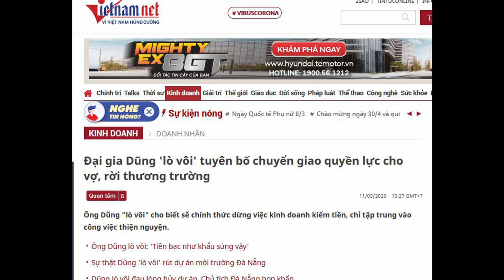Huỳnh Uy Dũng | Dũng "Lò Vôi" Sau khi xây xong Đại Nam Chuyển Qua Trường Chay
Đại gia theo Đạo Phật
Ông Huỳnh Uy Dũng được cho là một trong những người giàu nhất Việt Nam. Theo các công ty kiểm toán, khối tài sản của ông Dũng có thể lên đến hàng chục nghìn tỷ đồng nếu cổ phần hóa. Tuy nhiên như đã từng chia sẻ trên báo chí, đại gia này không quá để tâm đến tiền bạc bởi ông xác định, tiền bạc chỉ là vật ngoài thân.
"Tôi thấy tiền bạc chỉ là phương tiện duy trì sự sống, không phải cái tôi đi tìm. Cái tôi đi tìm sâu xa hơn, màu nhiệm hơn, trên nền tảng thánh thiện mới tìm được nó. Tôi đã quyết định dừng lại, và suốt 10 năm trời xây dựng Đại Nam, quyết tâm để lại cho đời một khu du lịch tâm linh".
"Lấy vật chất làm của, của sẽ rời xa ta. Lấy phúc đức làm của, phúc theo ta suốt đời. Bao nhiêu năm làm kinh doanh, tôi hiểu chết có mang theo gì đâu, nên biết dừng lại sớm, không chiếm hữu", ông Dũng cho biết.
Có thể, trong kinh doanh, nhiều người nhìn nhận Dũng "lò vôi" là một cá nhân quyết liệt, thậm chí "khùng khùng", thích phát ngôn "ngông cuồng" thì ngoài đời, ông lại là một người mộ đạo, hết lòng tin theo Phật giáo. Từ khi khởi công xây dựng công trình Lạc Cảnh Đại Nam Văn Hiến đến lúc cơ bản hoàn thành, ông Dũng ăn chay trường.
Trước thực tế gần đây một số doanh nhân cũng hướng về tâm linh, đi theo đạo Phật, ông Dũng cho biết Đạo Phật là khoa học, lấy trí tuệ làm sự nghiệp, người đi theo học Phật giống như người đi tìm sự thật. Tuy nhiên trong quan niệm của ông, dấn thân vào con đường tâm linh rất dễ nhầm lẫn vì Phật Thánh thực tế không làm thay được việc của con người.
"Con đường đó để khai mở trí tuệ, không phải mê tín dị đoan, nhưng lúc đầu tôi cũng bị vướng vô mê tín dị đoan, phải tu tập, giống như sửa mình".
Là một Phật tử, Huỳnh Uy Dũng thừa nhận kinh tế chỉ dùng để xác định mức sống con người, còn đạo đức mới là yếu tố quyết định thịnh suy. Vậy nên ông không bao giờ "cầm đồng bạc khiến ai rơi nước mắt".
"Trong lịch sử đền bù đất đai của tôi ở khắp nơi, chưa có nơi nào người dân oán than cả. Con người phải nương nhau để sống, ta có lời người có lài, thôn tính là tư tưởng kinh doanh bá đạo. Nếu hôm nay mình dùng tri thức để móc túi người ta thì ngày mai mình sẽ bị lấy lại"."Tôi không dám chỉ trích ai, ngay cả trong gia đình. Tu tập là tự nguyện, không chấp, không đụng chạm ai, không một mất một còn, mà đặt phúc đức trên hết", ông chủ Đại Nam cho biết.

Những hình ảnh Phó Thủ Tướng Vũ Đức Đam cung kính hành lễ trước Tam Bảo